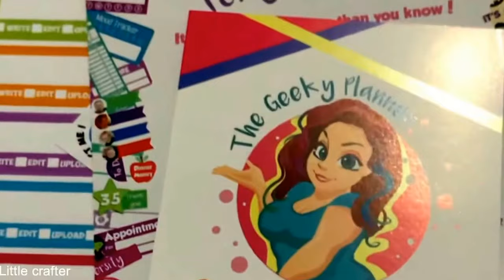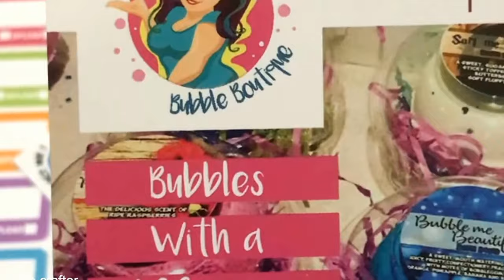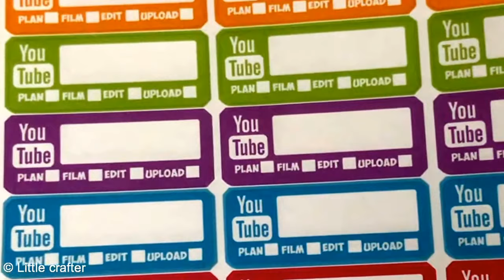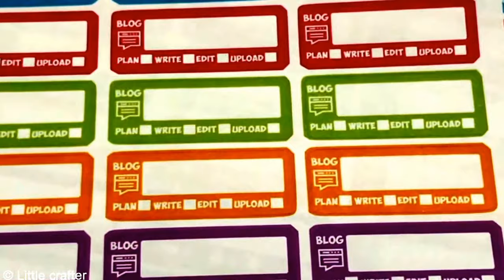The little crafte show: Planner sticker haul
I love these functional stickers from the geeky planner. To me, these fit my youtube and blog my planner needs so well. I get them in a matte finish which I love, but she does sell them in a gloss finish as well. 30 stickers to a sheet, great for a vertical planner, happy planners, Filofax and etc. Just a heads up I was not asked to do this video. I think they are excellent quality and a fantastic price.

- the geeky planner